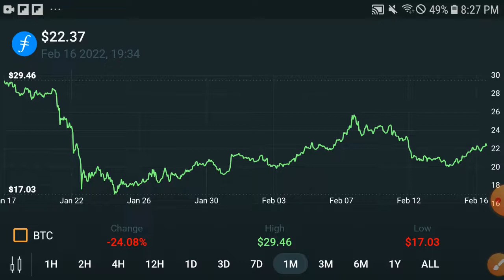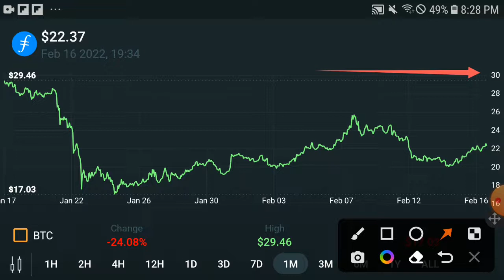Filecoin Emergency Update! || Filecoin Price Prediction! Filecoin Today Update